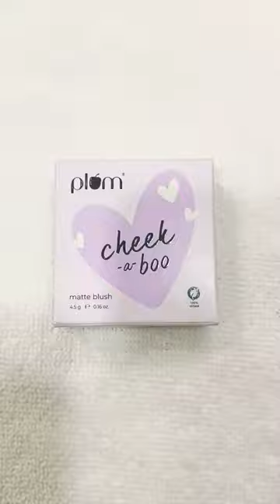New launch Plum Matte Blush|122 Rose On You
Plum New launched Matte Blush|122 Rose On You ||Its a light Pink Color